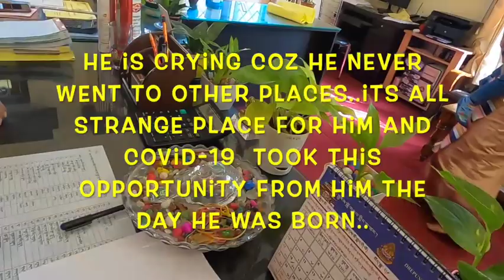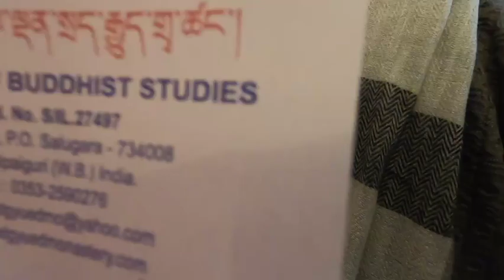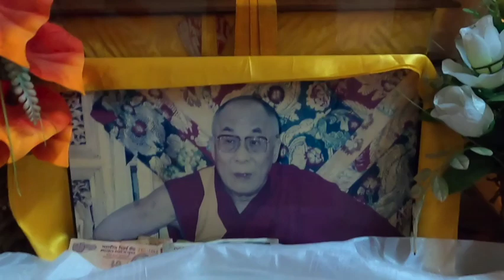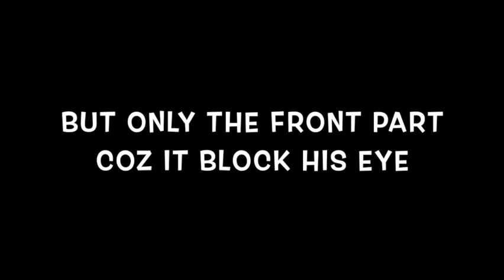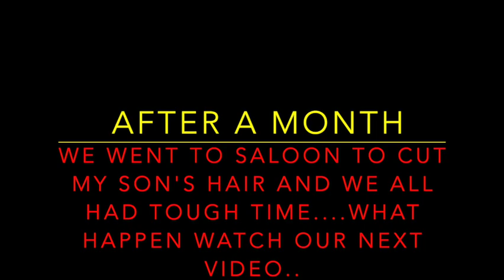My first hair cut from monastery to saloon part 1.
first hair cut  monastery lopen la cut my hair